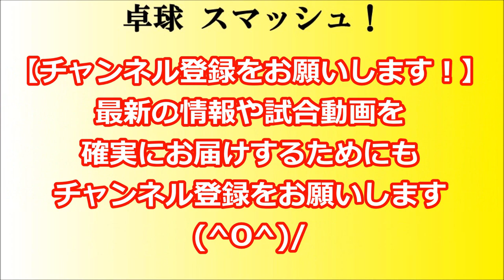卓球 インターハイ2018 田中佑汰(愛工大名電) vs 村上郁弥(滝川第二) 男子団体準決勝 第1試合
平成30年度 第87回全国高校卓球選手権 インターハイ2018が愛知県スカイホール豊田にて、2018.8.3～8の日程で行われました。
男子団体戦　準決勝 愛工大名電VS滝川第二 第1試合『田中佑汰(愛工大名電) vs 村上郁弥(滝川第二)』の模様をお届します(^0^)/

平成30年度 第87回全国高校卓球選手権 インターハイ2018の模様をお届けしています。

【卓球スマッシュ！　動画募集】
～あなたの撮影した動画を、卓球スマッシュ！で公開しませんか？～
あなたの撮影した動画を、私のチャンネルで、公開しませんか？沢山の人に、見てもらえ、感動を共有できますよ！作成動画では、動画内や説明欄でご提供者様のお名前をご紹介します。※ハンドルネームも可能です^^

お礼の特典としては…
1.動画作成
2.卓球スマッシュ！での公開
3.提供者の名前（HN）をご紹介する
また、ご希望等がありましたら相談させてください。

【関連動画】
【卓球】やっぱこれでしょ 何度見ても強烈すぎる丹羽孝希のセンス【驚愕】kouki niwa best play【table tennis】

永久保存版！あのカッコイイ卓球のゼッケンはどうやって書いているの？【書道・卓球ゼッケン】

高橋航太郎(東/実践学園 2) vs 板坂眞生(東/尾久八幡 3) | 準々決勝 | 全中卓球(関東大会)2018